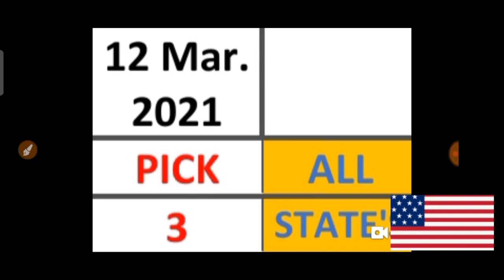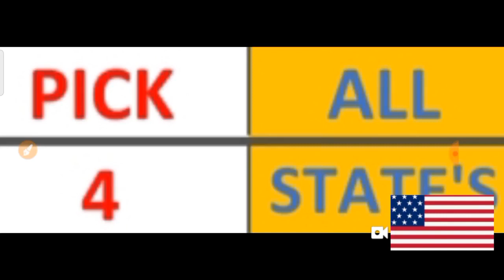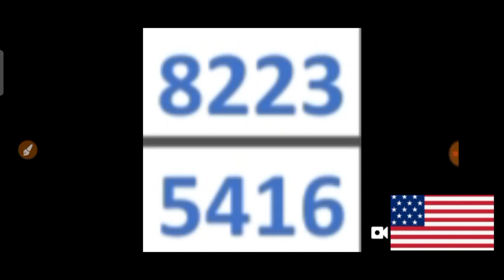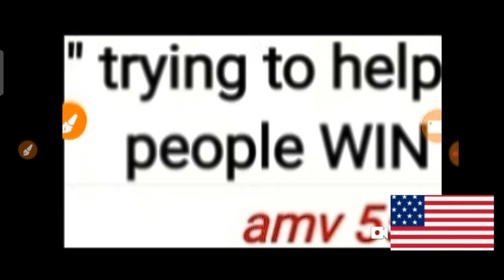PICK 3 & PICK 4 ALL STATES BEST LOTTERY NUMBERS for 12 Mar. 2021 just try